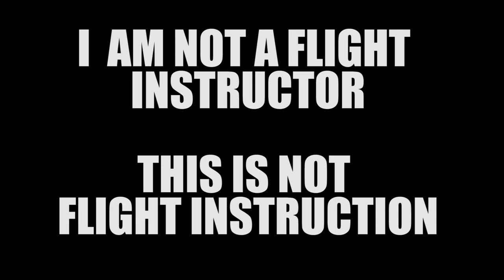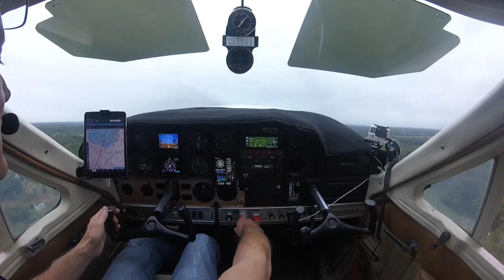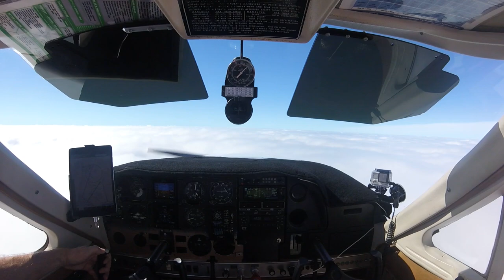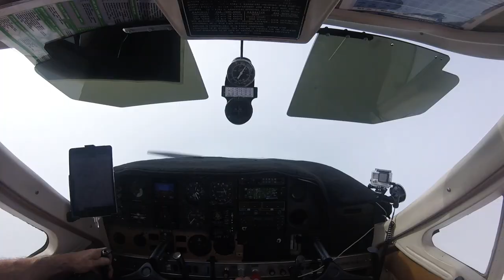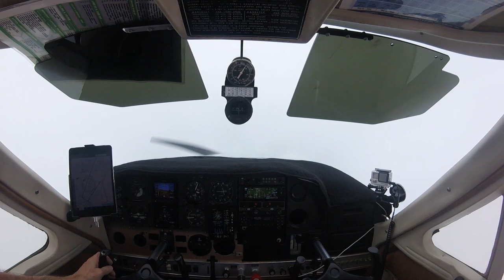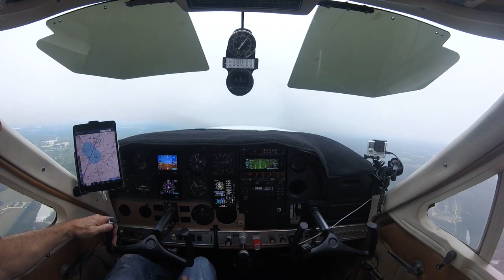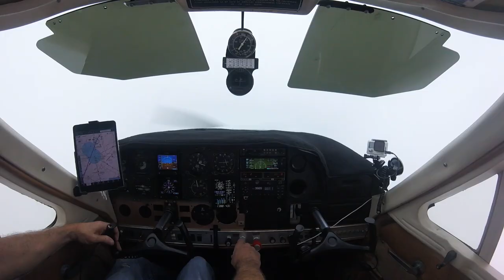Keep Your Instrument Rating Current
As we get closer to fall and winter we have to really get comfortable with IFR flight and IMC.    I – as all of us should be- am super conservative on the weather.  Having an instrument rating does not guarantee you will stay out of trouble, and can actually be seen as permission to get in trouble…  so all of us should  have  an exercise our personal minimums.

So during the time I had the engine installed and I was down for about 3 months to my surprise my IFR currency vanished into the clouds… and on the 180th  day, so it technically did not lapse, I went up did 3 approaches and a hold I was back in the currency game.

My message here is simple.  Keep your instrument rating current.  You don’t want to be caught by surprise IMC and have to use when you are not proficient.  If you have an instrument rating, get out there and shoot approaches every time you go flying.  Grab a safety pilot, there are plenty new pilots out there who are screaming for hours and bit if you will be better pilots because of it.

Yes! I bought an airplane! This program has some initial numbers and breaks down the monthly expenses. Owning an airplane can be affordable... but the upgrades. That is what will get me. Watch this program to find out what ownership costs.